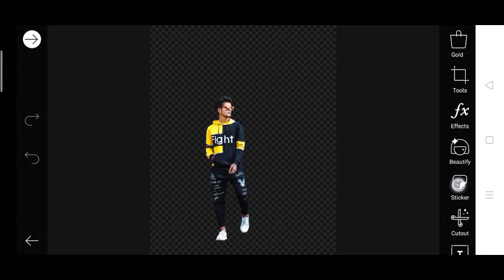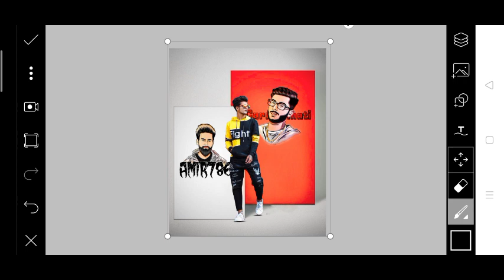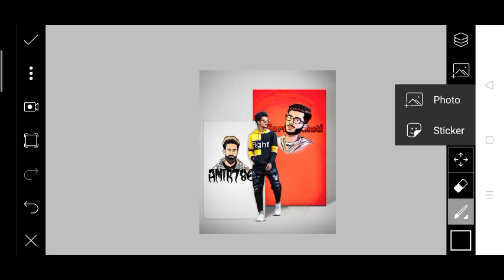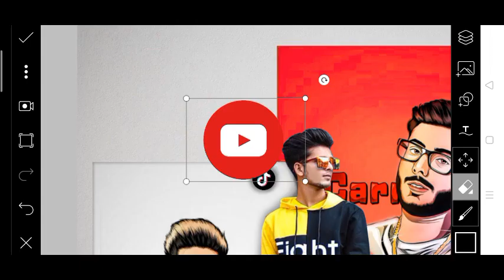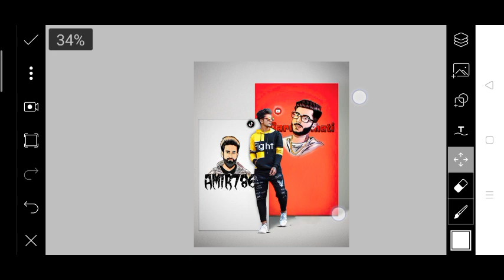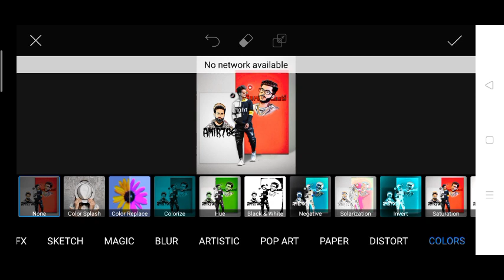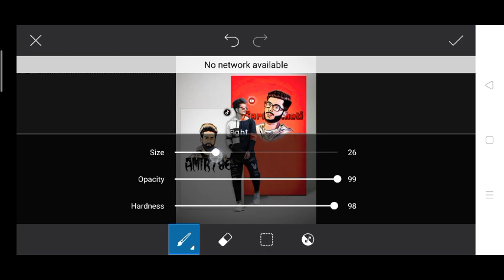Youtube Vs. Tiktok Concept Photo Editing | Picsart Photo Editing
Hello guy's,
Firse hajir hoon aur ek naya tutorial ke sath. Aaj hum sikhenge Youtube vs. Tiktok Concept Photo Editing Picsart ke Andar step by step, video ko pura dekhna aur like, comments ke sath hi Channel Subscribe Jaroor Karna 😊

Like | Comment | Share Jaror Karna guys 💖